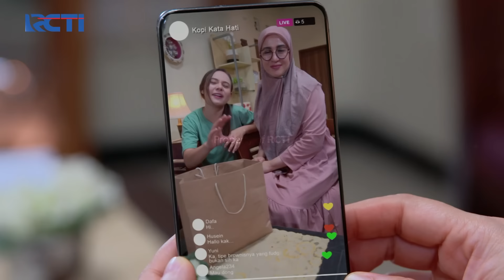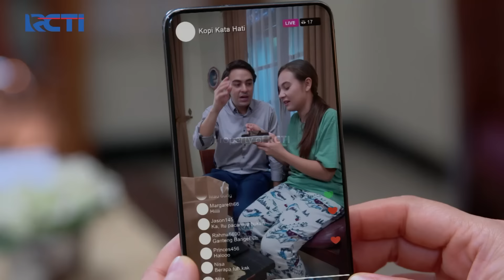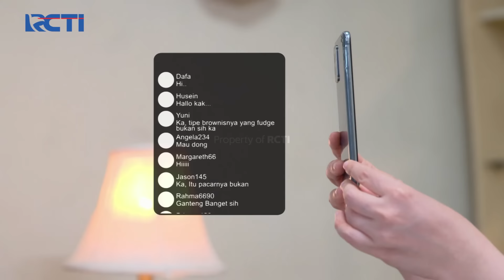PUSAKA NAIK DARAH! Lihat Kemesraan Cahaya & Tristan | CAHAYA CINTA AZZURA | Eps 17 (4/5)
Pusaka yang kepo dengan apa yang ditonton si Neni malah membuat Pusaka murka karena tak sengaja melihat keromantisan Cahaya dan Tristan saat ngelive di sosmed

Nick Vs Kiki Pressure Test Sebelum Final!

Cahaya seorang gadis cantik yang bekerja di keramba ikan yang dimiliki Adipura, seorang juragan kaya di sebuah desa di Sukabumi. Suatu hari ayah Cahaya mengalami kecelakaan dan dirawat di rumah sakit. Cahaya yang bingung harus mencari uang pun menemuni Adipura untuk meminta tolong. Adipura pun setuju dengan syarat Cahaya harus menikah dengannya.
Lantas, akankah Cahaya menuruti keinginan Adipura? Mungkinkah Cahaya akan bertemu sosok lain dalam perjalanan hidupnya yang begitu pelik karena beurusan dengan sosok seperti Adipura?